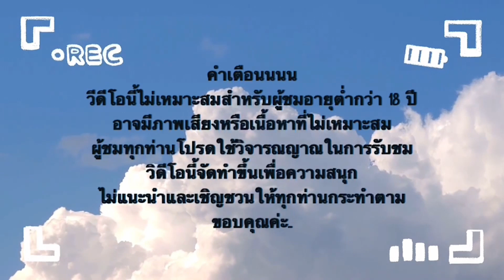Captain’s Bounty PG SLOT : สล็อต PG กัปตันมากับดวง บวกเกินสุดจริง!!!!!!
👉ทำเพื่อความบันเทิงเท่านั้น ไม่แนะนำให้ทำตามนะคะ💥
🚫  คนที่อายุต่ำกว่า 18 ปี ควรได้รับคำแนะนำ 🚫